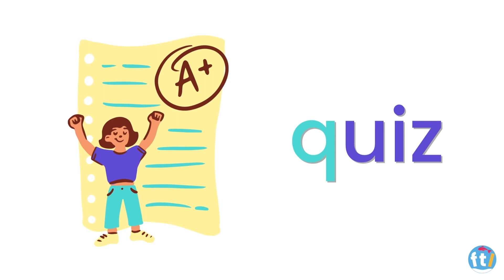Letter Q | Letters of the Alphabet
Today’s letter is Q

Did you know that the letter q usually comes with the letter u and together, they make the sound “qu”?
Cool, right? 😎

Watch the video to learn today’s vocabulary words, which are:
👸Queen
🤫Quiet
❓Quiz